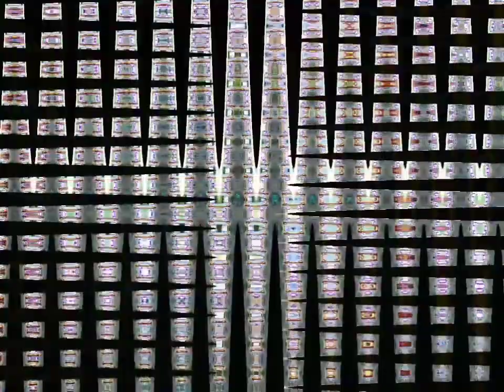The Gummy Bear Song Long English Version in G major 178 (V2)